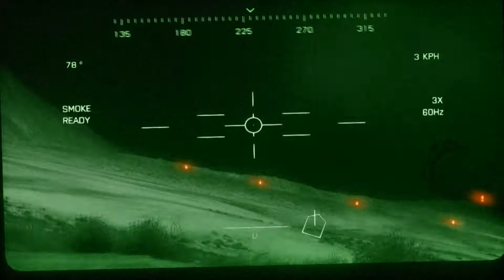Battlefield 3 Walkthrough #7 [ Thunder Run ]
Gameplay Walkthroughs